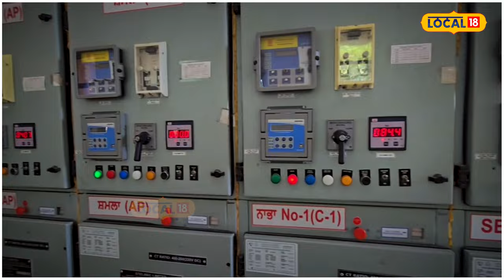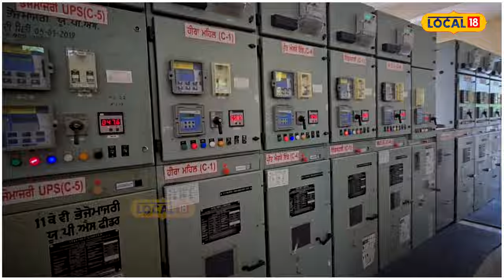Patiala News | 3 ਦਿਨਾਂ ਦੀ ਛੁੱਟੀ ’ਤੇ ਗਏ 20 ਹਜ਼ਾਰ ਬਿਜਲੀ ਮੁਲਾਜ਼ਮ, ਖਾਲੀ ਹੋ ਗਏ ਦਫ਼ਤਰ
ਸੂਬੇ ਭਰ ਦੇ 20 ਹਜਾਰ ਤੋਂ ਜਿਆਦਾ ਬਿਜਲੀ ਮੁਲਾਜ਼ਮਾਂ ਨੇ ਤਿੰਨ ਦਿਨਾਂ ਦੀ ਛੁੱਟੀ ਭਰ ਦਿੱਤੀ ਹੈ ਜਿਸ ਕਾਰਨ ਦਫਤਰ ਖਾਲੀ ਹੋ ਗਏ ਹਨ, ਅਤੇ ਮੁਲਾਜ਼ਮਾਂ ਦੀ ਛੁੱਟੀ ਤੋਂ ਬਾਅਦ ਹੁਣ ਐਕਸੀਅਨ ਨੇ ਪੂਰੀ ਗਰਿਡ ਸੰਭਾਲ ਲਈ ਹੈ ।  ਨਾਭਾ ਵਿੱਚ ਵੀ 70 ਪ੍ਰਤੀਸ਼ਤ ਮੁਲਾਜ਼ਮ ਛੁੱਟੀ ’ਤੇ ਗਏ ਹਨ।